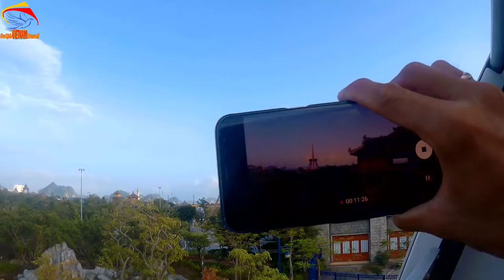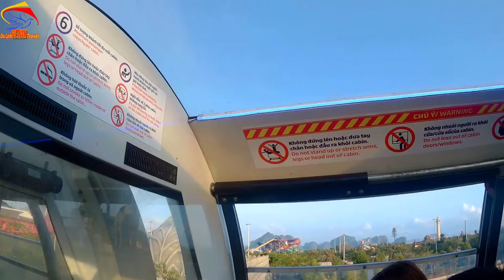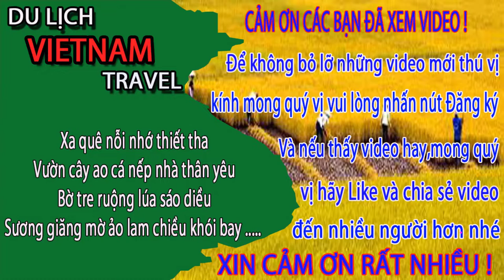CHỈ DÀNH CHO NHỮNG AI CHUẨN BỊ ĐI HẠ LONG PARK quảng ninh - Du lịch việt nam vietnam travel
Video này Minh Toàn xin giới thiệu đến quý vị và các bạn về toàn cảnh hạ long park quảng ninh nhìn từ trên cao. Nếu ai có ý định chuẩn bị đi hạ long park thì xem để biết nhé.
1. Hà nội ngày nay
3. Giải trí hấp dẫn ở việt nam
4. Du lịch việt nam
5. Cuộc Sống Hạ Long
6. Tổng hợp du lịch việt nam vietnam travel